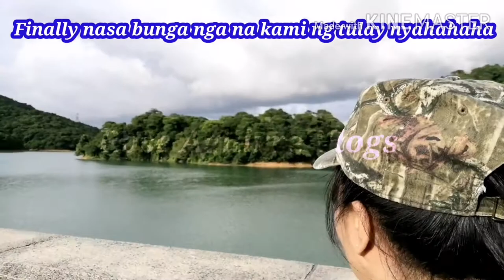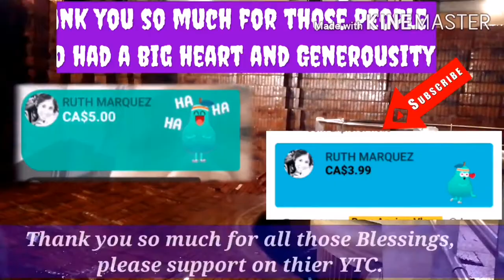Monkey is real, after 7 miles walking finally we got it!/THE TWO AMAZON'S DOWN TO the Apes Planet..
Part-4